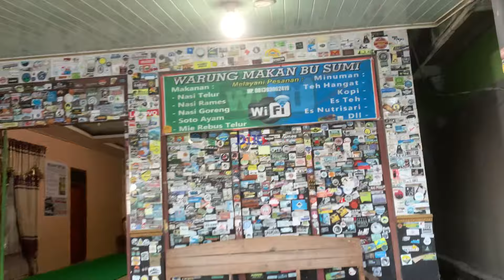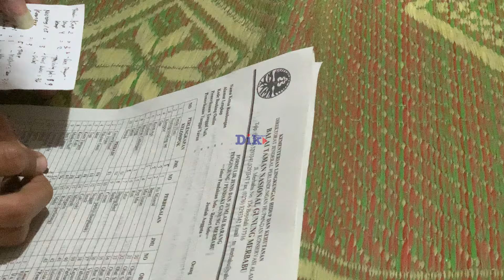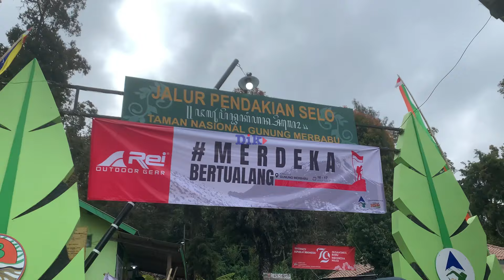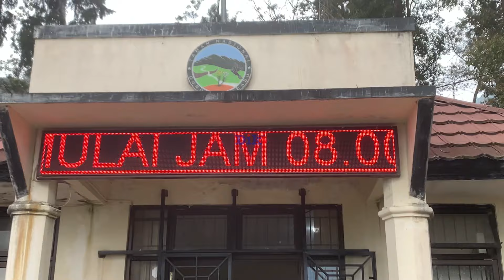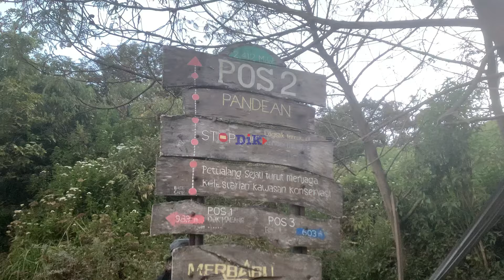REVIEW Mendaki Gunung Merbabu Via Jalur Selo Boyolali di 2024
Berikut ini adalah video pengalaman kami mendaki gunung Merbabu via basecamp Selo, Boyolali, Jawa Tengah.

Jalur ini adalah jalur pendakian yang sangat populer. Di musim kemarau, tanjakan plus debu di jalur pendakian sangat mengganggu.

Namun semua terbayar lunas oleh keindahan gunung Merbabu yang memang sangat mempesona.